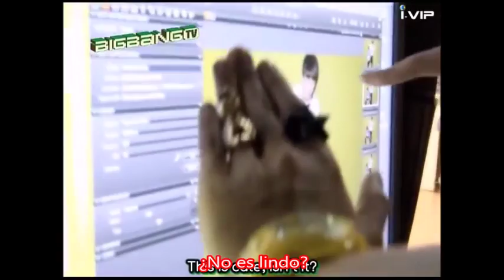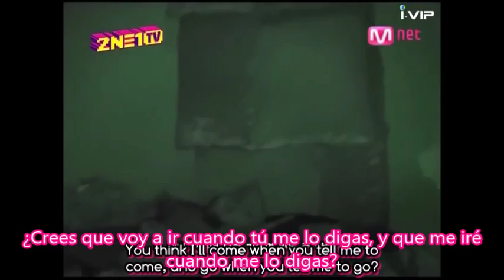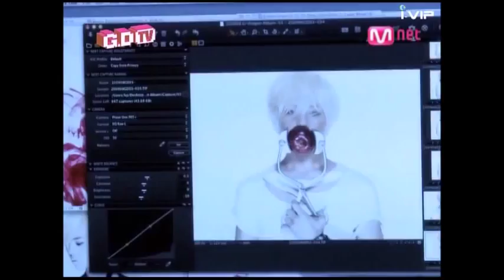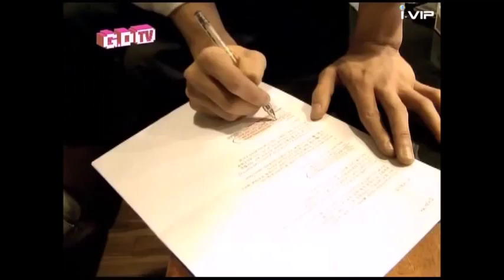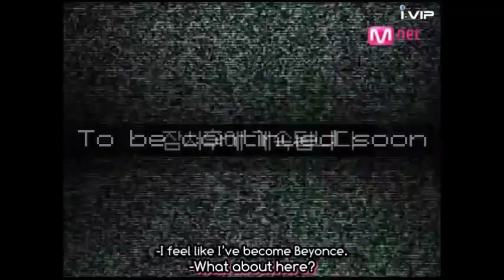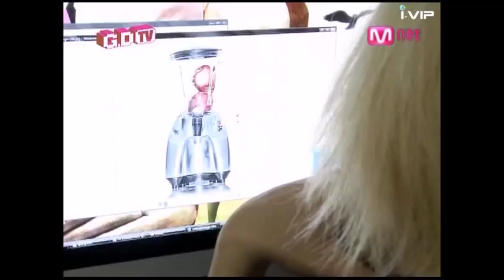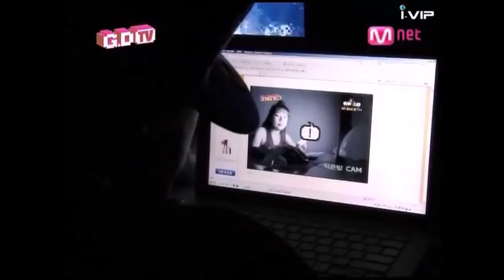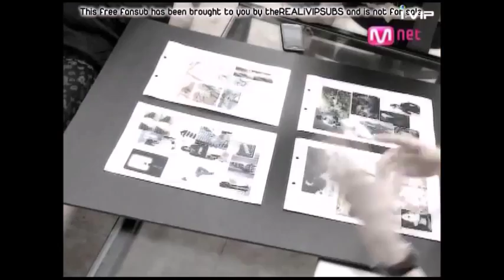2NE1 TV S1 EP 8